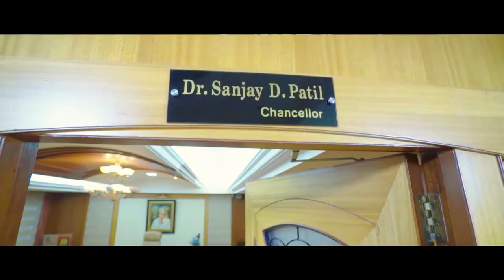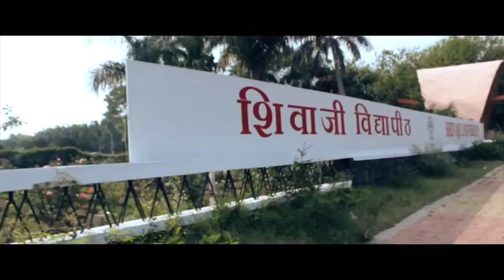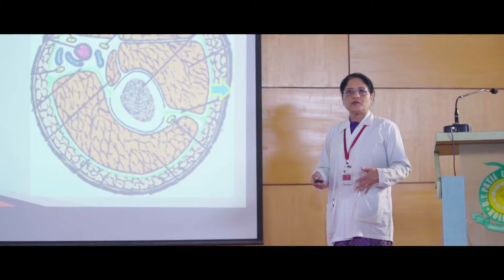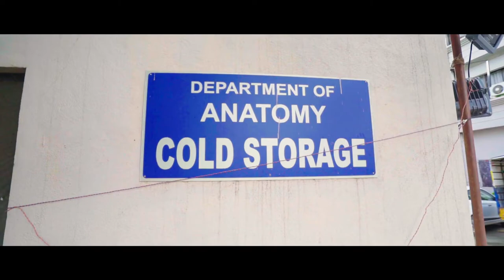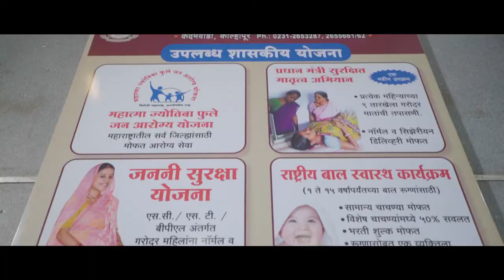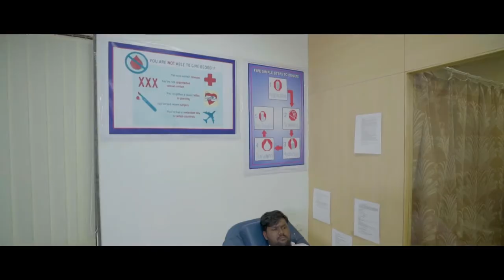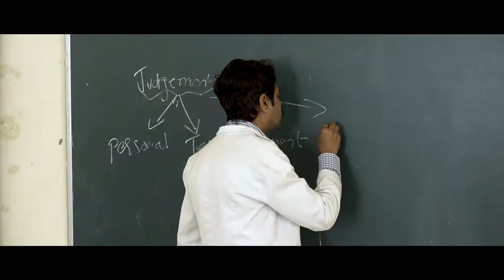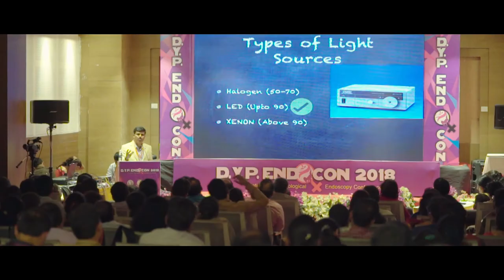D. Y. Patil Education Society Deemed University, Kolhapur